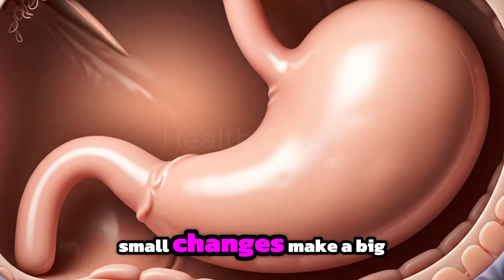Stomach Damage From Food 🍔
What if your stomach could talk?
This emotional animation shows what really happens inside your gut when you overload it with junk food, spicy meals, soda, and stress.
Through the eyes of a personified stomach, you’ll feel its pain, exhaustion, and silent cries — and maybe, you’ll think twice before your next bite.

🧠 A powerful visual story about digestive health.
🍽️ Based on real eating habits.
📉 Don’t ignore your gut’s warning signs.

👉 Share to raise awareness.